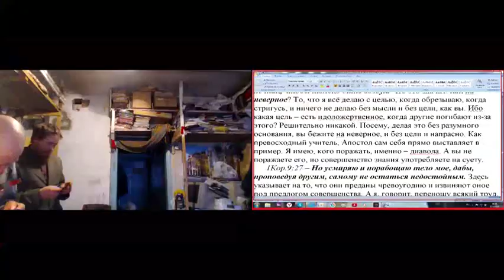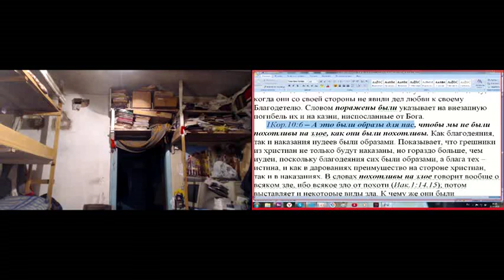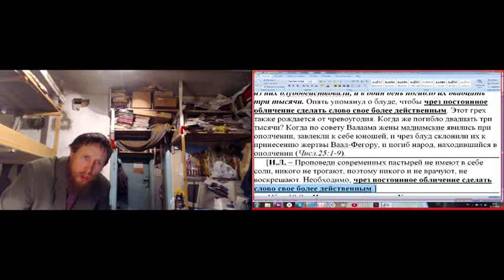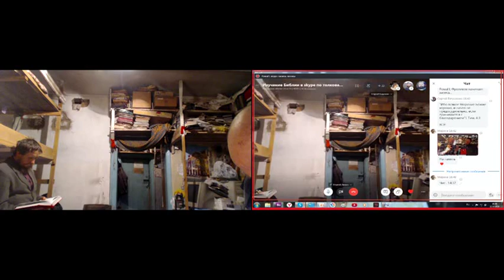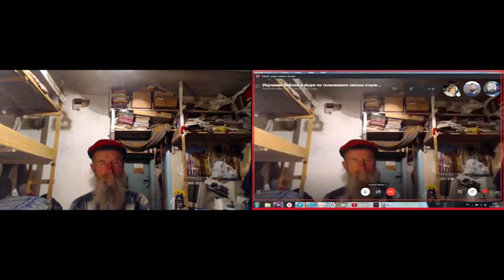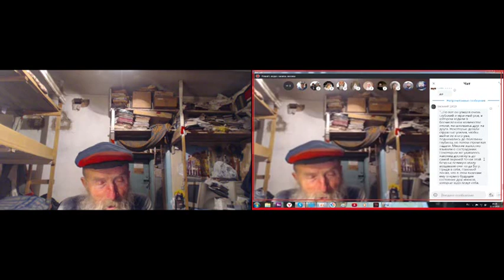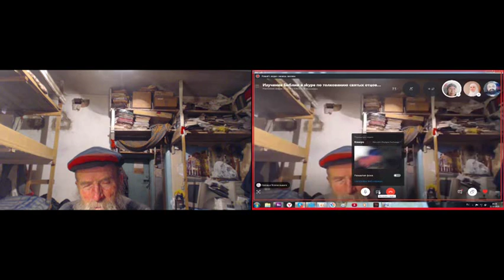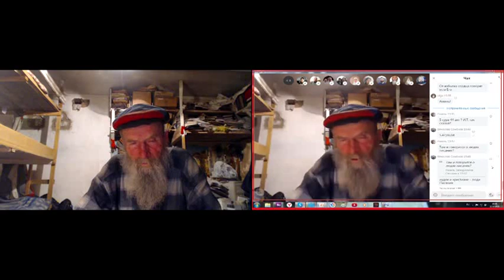Занятия по святой Библии. 1Кор. 9 гл. 21. 02. 2020.